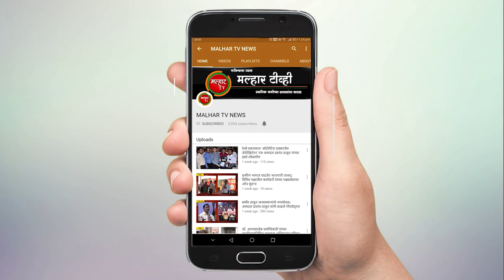'' लोकनेते रामशेठ ठाकूर '' भवनाची माजी खासदार लोकनेते रामशेठ ठाकूर यांनी केली पाहणी !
साताऱ्यात साकारणाऱ्या  '' लोकनेते रामशेठ ठाकूर '' भवनाची माजी खासदार लोकनेते रामशेठ ठाकूर यांनी केली पाहणी !